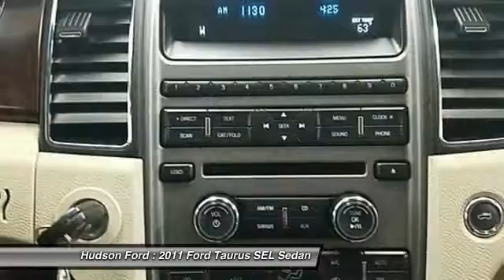2011 Ford Taurus SEL Hudson WI 32718A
2011 Ford Taurus SEL

Hudson Ford
2020 Crest View Drive

Taurus SEL, 4D Sedan, Duratec 3.5L V6, 6-Speed Automatic with Select-Shift, and AWD. Totally authentic. Unique car! Who could say no to a truly wonderful car like this beautiful, rare 2011 Ford Taurus? Designated by Consumer Guide as a Recommended Large Car in 2011. New Car Test Drive called it ...a full-size sedan that should make Detroit proud of itself once more. This is a mature, comprehensively engineered, and lavishly equipped world car... The real McCoy. Why buy from Hudson . . . ..